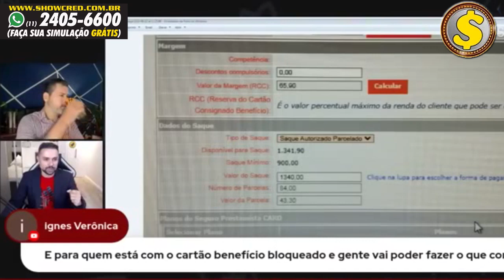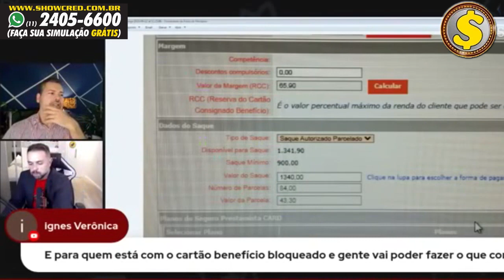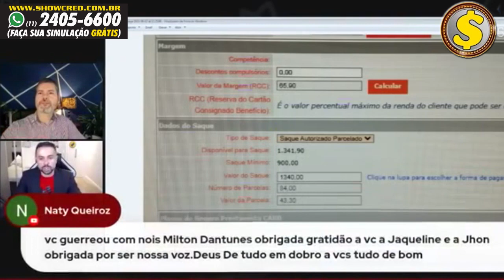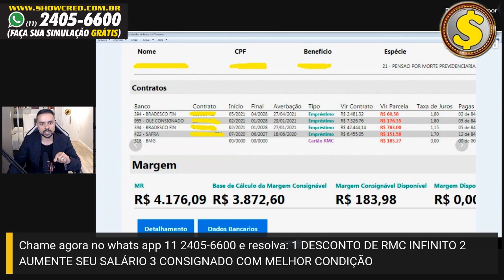🚨 MELHOR que 14º SALÁRIO: INSS vai LIBERAR 3 PAGAMENTOS - GRANA EXTRA em NOVEMBRO para APOSENTADOS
Quer fazer a revisão da vida toda sem risco de reduzir salário ou eliminar a cobrança do seu cartão RMC?
a Dra. Rafaela fazer seu processo pela taxa de R$ 250,00 para inscritos do nosso canal.

Servidores
SIAPE
BPC Loas